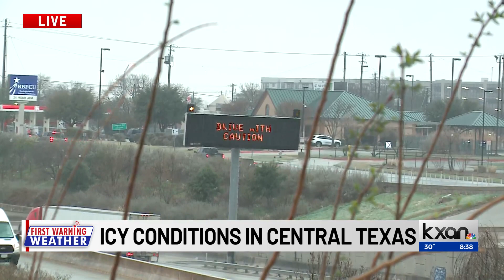1 killed after multi-vehicle wreck in south Austin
Austin-Travis County EMS reported one person died after 10 vehicles crashed on the eastbound on-ramp of Ben White Blvd. near South Congress Avenue in south Austin.